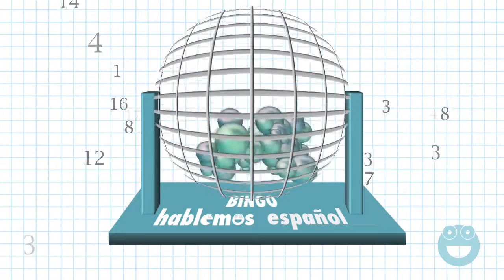A1 Unidad 1 Ejercicio 2.3 Bingo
Juego de bingo para usar en clase de español. nivel A1
Usos de los números.